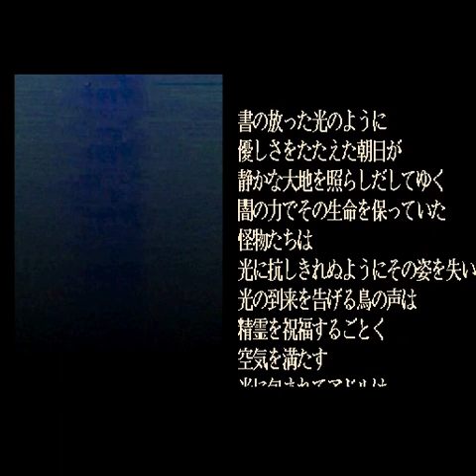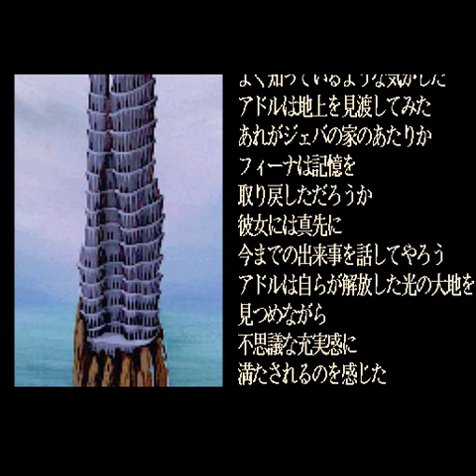Ys イース (Sharp X68000) Final Boss Dark Fact (No Damage) + ending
Ys イース (Sharp X68000) Final Boss Dark Fact (No Damage) + ending. Played by ArekTheAbsolute.